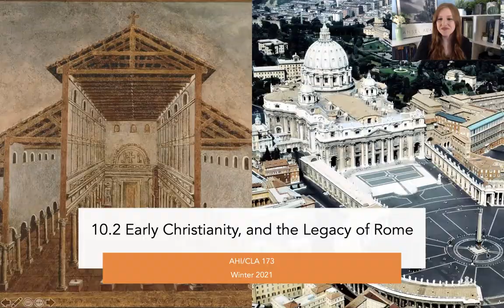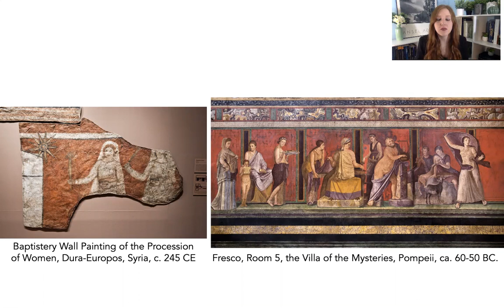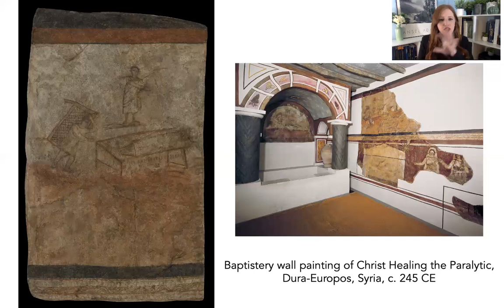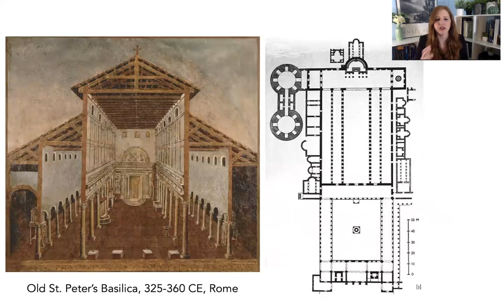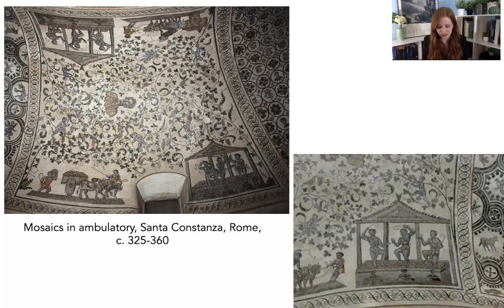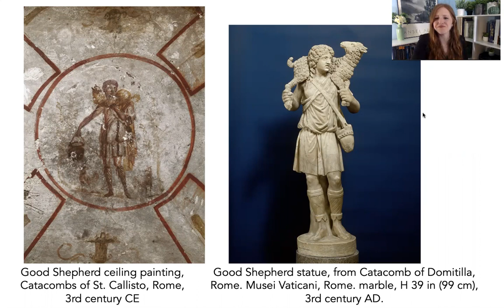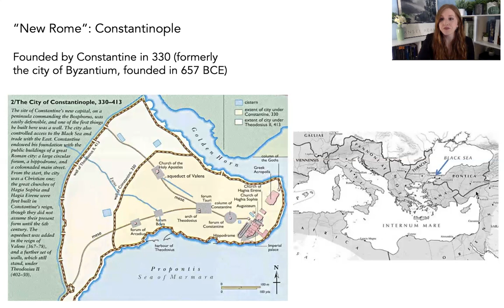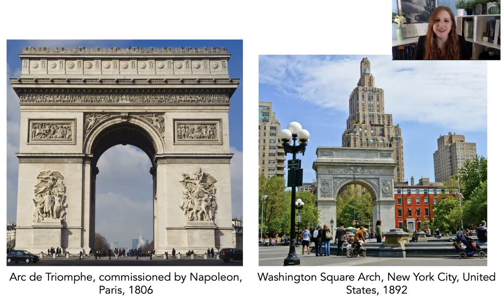10.2 Roman Art: Early Christianity, and the Legacy of Rome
Lecture 2 of Week 10. The last lecture of the course!

Lecture video for course AHI/CLA 173 at UC Davis, Winter Quarter 2021